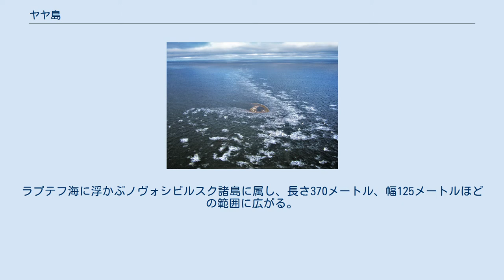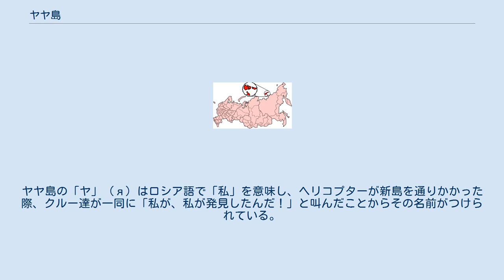ヤヤ島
ヤヤ島の航空写真 ロシアにおけるノヴォシビルスク諸島の位置 ヤヤ島近辺。
浅瀬に海氷が堆積している。
赤い十字の座標は 北緯73度59分25.2秒 東経133度05分28.1秒 / 北緯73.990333度 東経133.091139度 / 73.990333; 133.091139。
（観測衛星Sentinel-2より、2016年2月撮影） ヤヤ島（ヤヤとう、英語: Yaya Island、ロシア語: Яя）はロシアで2014年に発見された砂礫からなる島嶼である。
ラプテフ海に浮かぶノヴォシビルスク諸島に属し、長さ370メートル、幅125メートルほどの範囲に広がる。
この島嶼の発見により、ロシアの排他的経済水域は452平方キロメートル増加した。
 ヤヤ島は、20世紀半ばまでにその場所に存在していた氷島が溶けたことで姿を表したと考えられている。
2014年9月、コテリヌイ島の軍事基地に建築資材を運ぶヘリコプターによって上空から発見された。
同年11月、調査船が再訪しその存在を公式に認めた。
ヤヤ島の「ヤ」（я）はロシア語で「私」を意味し、ヘリコプターが新島を通りかかった際、クルー達が一同に「私が、私が発見したんだ！」と叫んだことからその名前がつけられている。